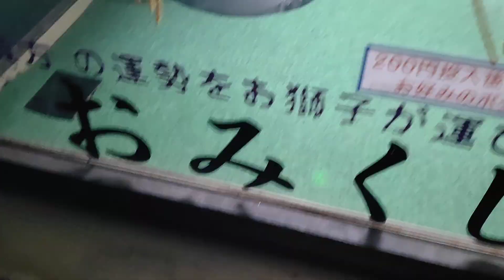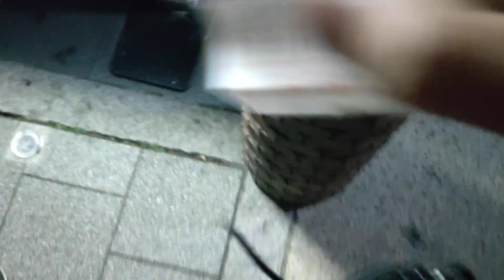おみくじ引いたら凶が出た！神田神社